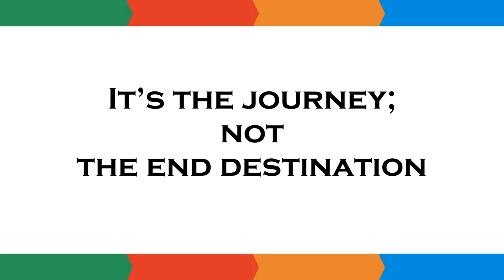Rough Draft of FLL Movie